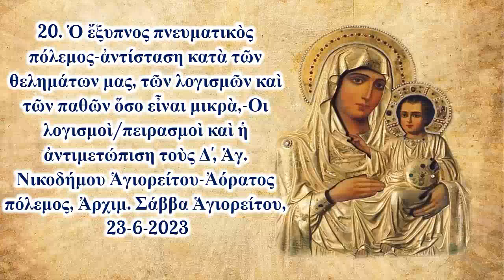20. Ὁ ἔξυπνος πνευματικὸς πόλεμος-ἀντίσταση κατὰ τῶν παθῶν ὅσο εἶναι μικρὰ, Ἀρχιμ. Σάββα Ἁγιορείτου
ΟΜΙΛΙΑ_20. Ὁ ἔξυπνος πνευματικὸς πόλεμος-ἀντίσταση κατὰ τῶν θελημάτων μας, τῶν λογισμῶν καὶ τῶν παθῶν ὅσο εἶναι μικρὰ,-Οι λογισμοὶ/πειρασμοὶ καὶ ἡ ἀντιμετώπιση τοὺς Δ', Ἁγ. Νικοδήμου Ἁγιορείτου-Ἀόρατος πόλεμος, Ἀρχιμ. Σάββα Ἁγιορείτου, 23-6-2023